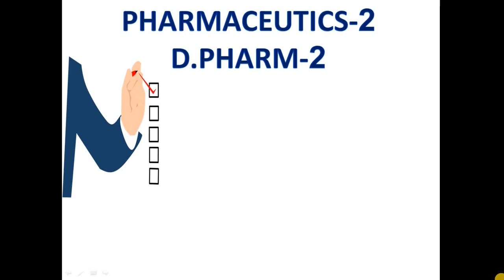PHARMACEUTICS 2 MCQS TESTS – D.PHARM SECOND YEAR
FREE TEST

Second Year D. Pharm.

First Year D. Pharm.

To provide guidance and practice for answering questions in an MCQ test for D.Pharmacy students, the Academy has prepared the Online MCQ Test Series under the guidance of highly experienced teachers.
The test series is based on MCQs includes D.Pharm second year subjects (Pharmaceutics 2, Pharmaceutical Chemistry 2, Pharmacology and Toxicology, Drug Store and Business Management, Pharmaceutical Jurisprudence and Hospital and Clinical Pharmacy) and D.Pharm First year subjects (Pharmaceutics 1, Pharmaceutical Chemistry 1, Pharmacognosy, Human Anatomy and Physiology, Biochemistry and Clinical Pathology and Health Education and Community Pharmacy).
It is expected that each D.Pharm student should practice these tests to achieve higher grades in their final examination.

Kindly circulate this link among your students, friends and relatives who wish to achieve higher grades in their final examination.
You can reach Pharmalife Academy through:
Mobile, Whats app, Telegram: 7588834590

Office address of PharmaLife Academy:
Shop S-2, Dhruv Darshan Bulding, Near Akurdi Rly. Station, Pradhikaran, Nigdi, Pune -411044